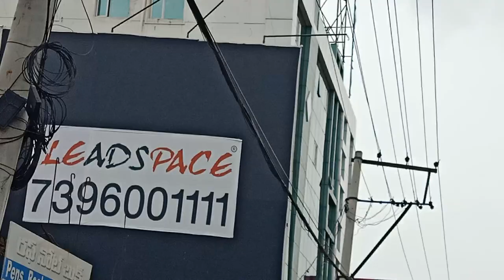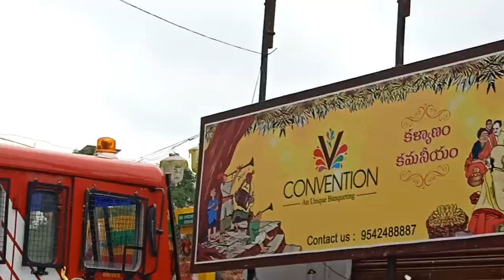Fire accident at Reliance Store || trends showroom - in vijayawada